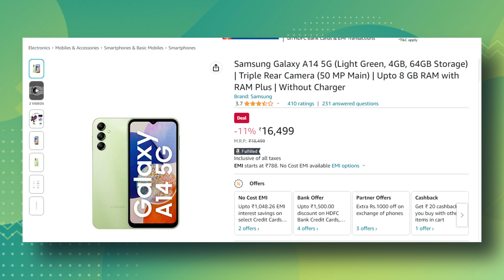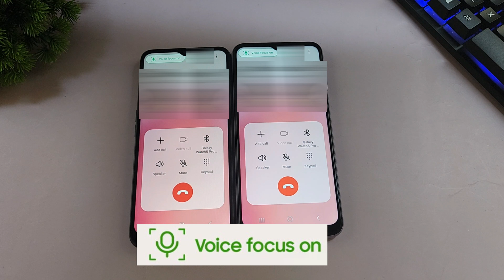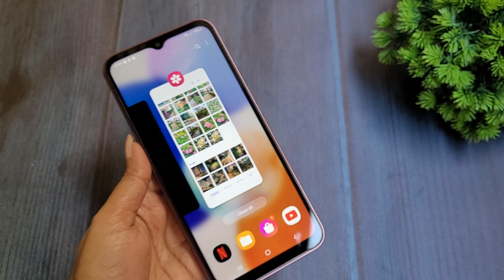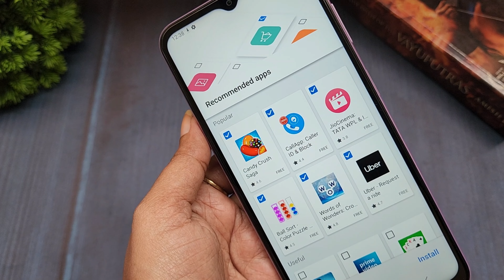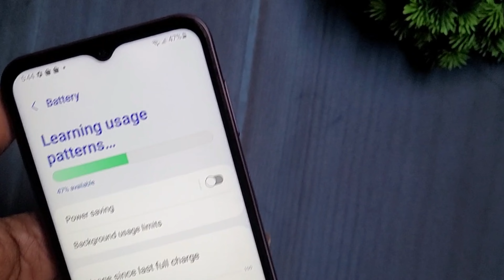Samsung A14 vs Samsung F14 Comparison in Tamil | Samsung A14 Vs Samsung F14 எது best?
Samsung Galaxy A14 vs Galaxy F14 - What's the Difference?
Here, we compare the price, specifications and features of the Samsung Galaxy F14 with those of the Galaxy A14

Time Stamps

00:00 Introduction
00:21 Price and Offer
00:47 Basic Features
02:07 Display Comparison
02:41 Design and Built Comparison
03:10 Performance Comparison
04:03 Camera Comparison
05:20 Videography
05:28 Audio Quality
05:39 Software
06:27 Battery Comparison
06:55 Overall Comparison